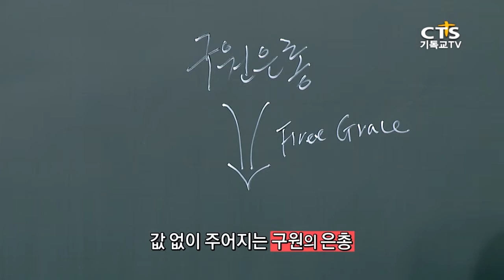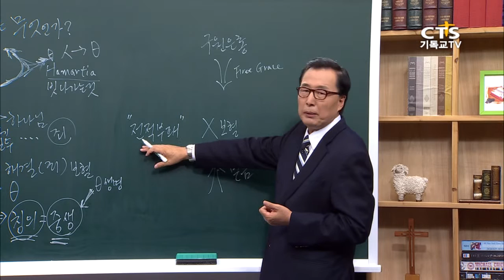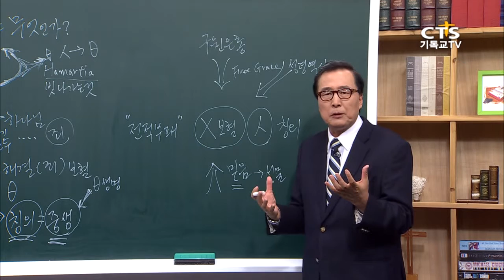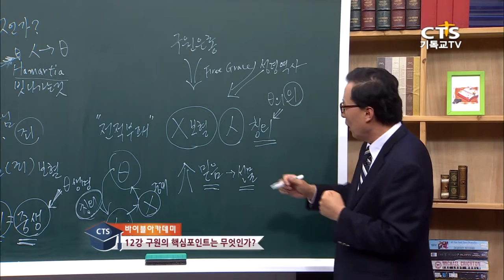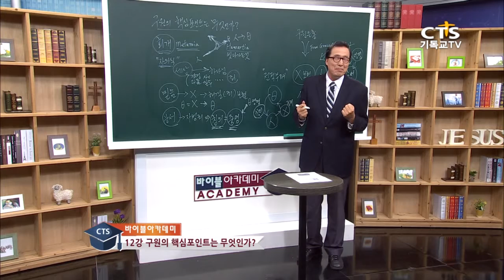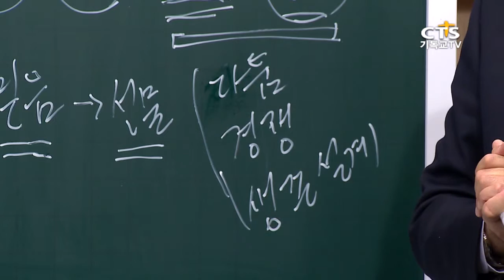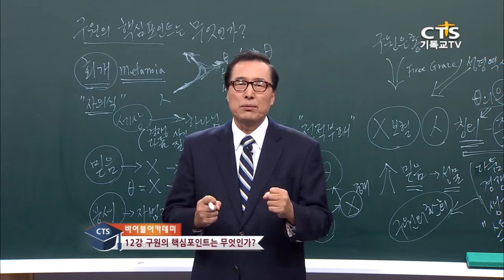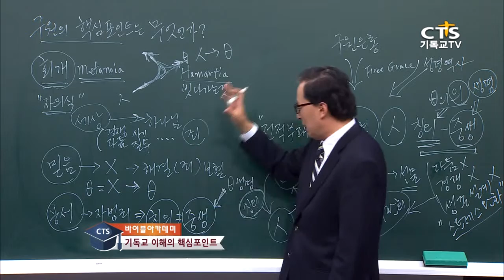[바이블아카데미-기독교 이해의 핵심 포인트] 12강 구원의 핵심포인트는 무엇인가 2_나사렛대 김성원 교수 20151118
[CTS 바이블아카데미-기독교 이해의 핵심 포인트]
강사: 김성원 교수(나사렛대학교 신학대학원 원장 및 조직신학 교수, 미국 보스턴대학교 신학박사, 저서 ‘신은 허구의 존재인가?’, ‘신학을 어떻게 할 것인가’)